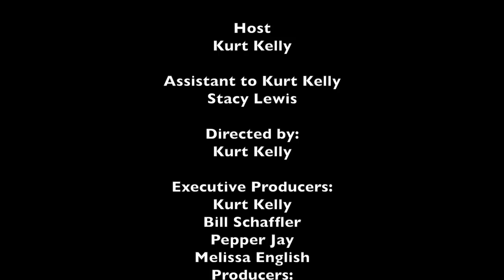BREAKING ALL THE RULES